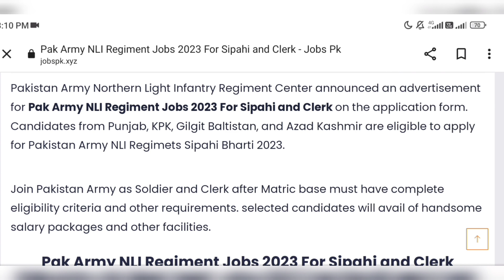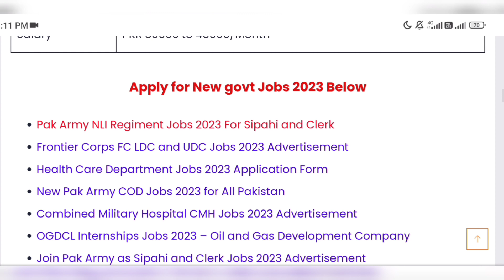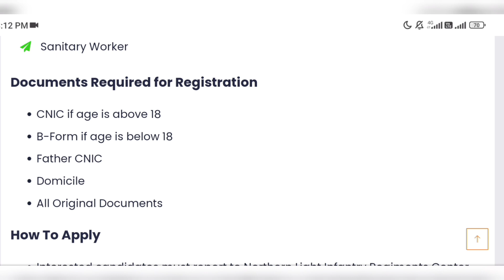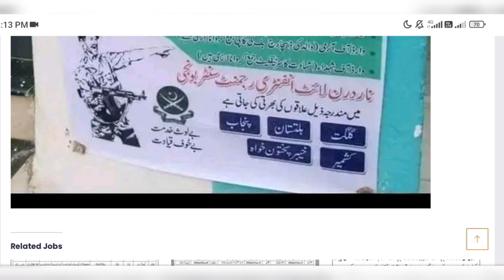Pak Army FC jobs 2023 | Pak Army New Jobs | Today Jobs in Pakistan